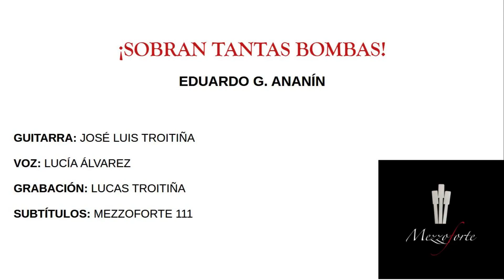¡SOBRAN TANTAS BOMBAS! de Eduardo G. Ananín.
TÍTULO: ¡Sobran tantas bombas!

AUTOR: Eduardo G. Ananín.

GUITARRA: José Luis Troitiña.

VOZ: Lucía Álvarez.

GRABACIÓN DE SONIDO: Lucas Troitiña.

SUBTÍTULOS: MEZZOFORTE 111.

Este vídeo es inclusivo ya que cuenta con subtítulos adaptados para personas sordas.